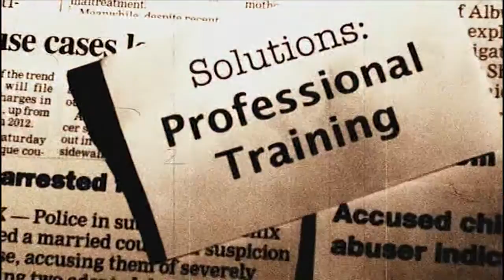Everyone's Business: Protecting Our Children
Courtesy of Christopher Productions, LLC.